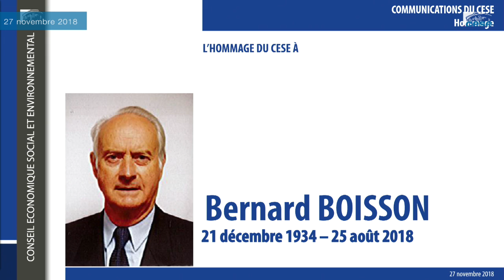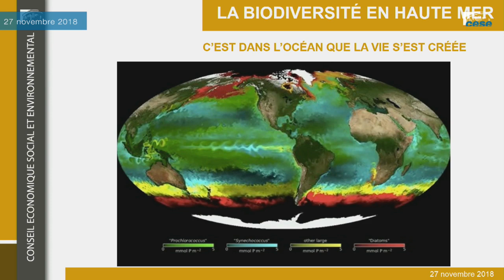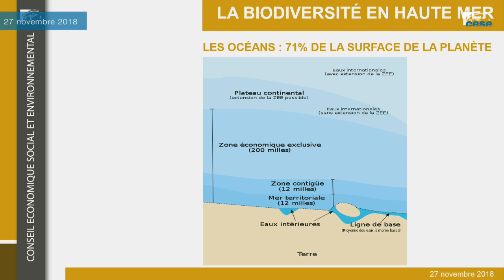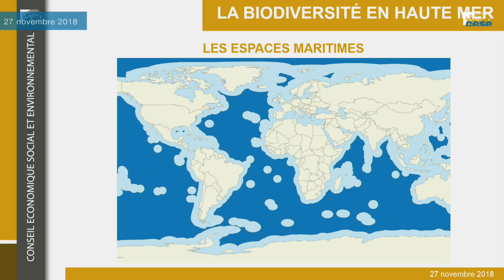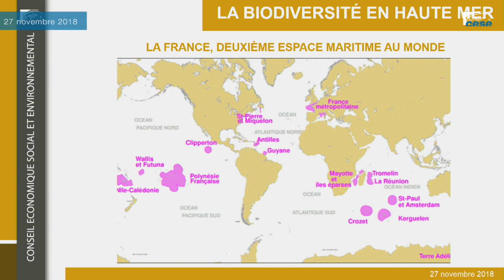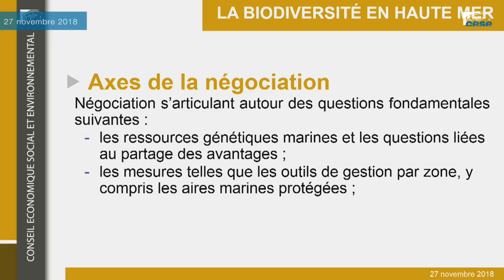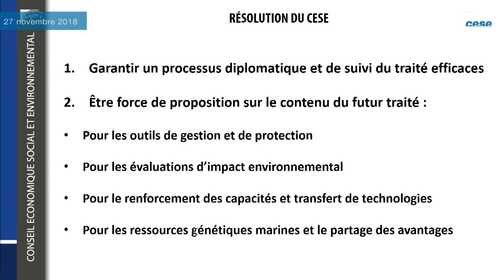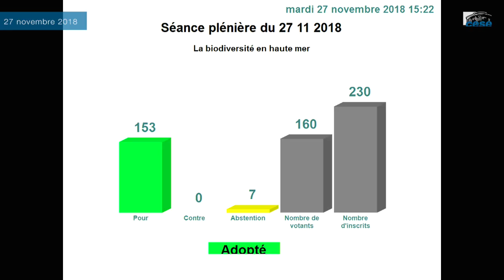La biodiversité en haute mer et Parcours et politiques d'accueil demandeurs Asile - cese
La séance plénière du 27 novembre est consacrée à la présentation de la résolution La biodiversité en haute mer.
Isabelle Autissier, au nom de la section de l'environnement, présidée par Anne-Marie Ducroux, présente l'exposé des motifs. Patrick Bernasconi, président du CESE, présente la résolution au nom du Bureau.

Emelyn Weber et Paul Fourier présentent les suites de l'avis "Parcours et politiques d'accueil des demandeur.euse.s d'asile dans l'Union Européenne".

L'élection d'un vice-président du CESE est également à l'ordre du jour de cette séance plénière du CESE.

Du 4 au 17 septembre 2018, sous l’égide de l’ONU, s’est tenue la première session de la conférence intergouvernementale sur la conservation et l’utilisation durable de la biodiversité marine en haute mer. Cette conférence est chargée de négocier un tout nouveau cadre international juridiquement contraignant sur la protection de la biodiversité et le partage des ressources.

Au regard de l’importance majeure de ce rendez-vous diplomatique, qui recouvre des enjeux écologiques cruciaux, économiques et politiques le CESE a décidé de rédiger un projet de résolution appelant à renforcer le rôle de la France dans ces négociations.

Selon le CESE dans son projet de résolution, la France doit ainsi être moteur dans les négociations en portant elle-même et en proposant à l’Union européenne une position visionnaire et ambitieuse.
A la veille de la deuxième session de la conférence, prévue en mars, le CESE formule ainsi dans son projet de résolution des préconisations concrètes pour renforcer l’engagement de la France dans les discussions.

Le CESE s’était engagé dès 2013 sur le sujet de la biodiversité en haute mer, à travers la publication d’un avis et d’un rapport intitulés « Quels moyens et quelle gouvernance pour une gestion durable des océans ? », présenté au nom de la section de l’environnement, par Catherine Chabaud.
Cet avis formulait déjà différents constats et préconisations pour l’adoption d’un instrument juridique international de protection de la biodiversité en haute mer, qui apparaissent aujourd’hui en très grande partie d’actualité, dans le cadre des négociations qui viennent de s’ouvrir.